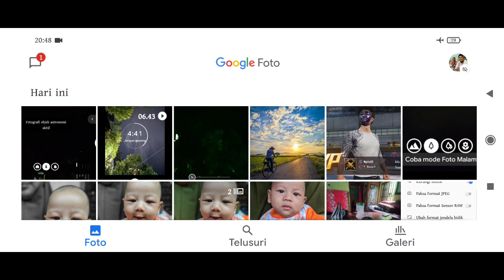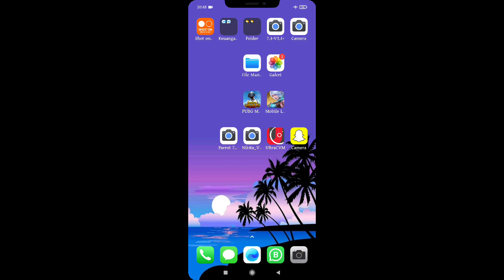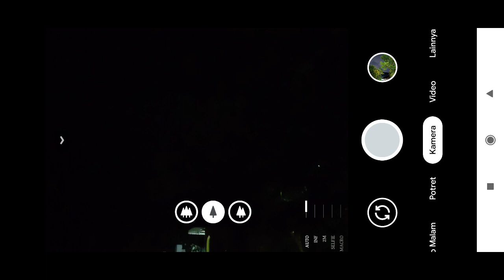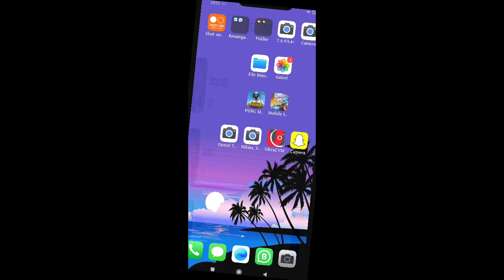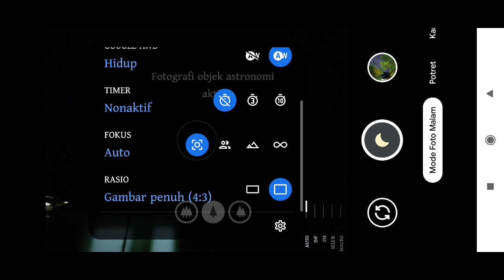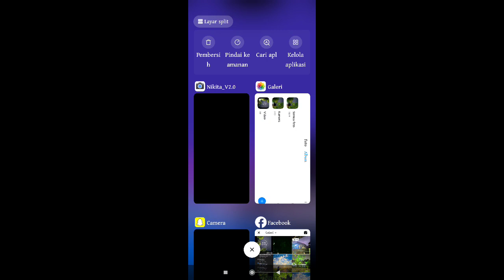Review Mode Malam Gcam Nikita 2.0 Config Kingkong Ultrawide di Poco X3 NFC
Tes config terbaru Gcam nikita 2.0 config kingkong ultrawide yang kemarin saya Tes Di Redmi note 9 malam ini saya tes di Poco X3 dengan config yang sama hasilnya mantab Natural Jernih & Detail

Berbagi itu Indah semoga Setingan ini Bermanfaat bagi kalian semua